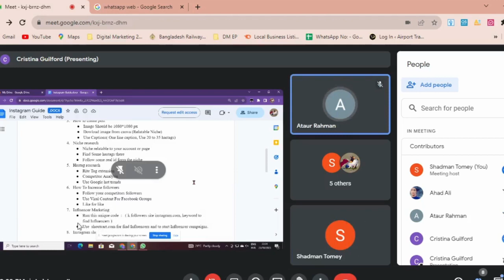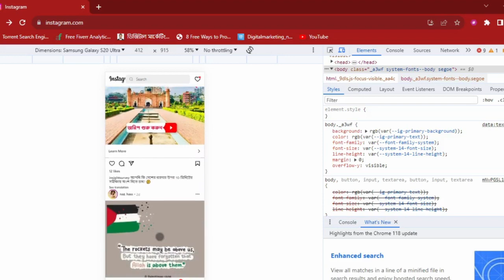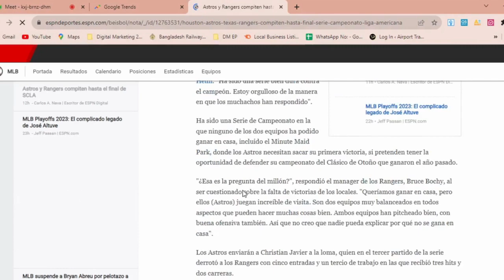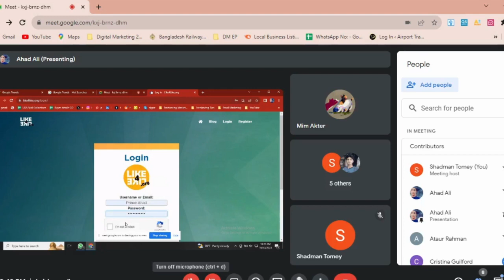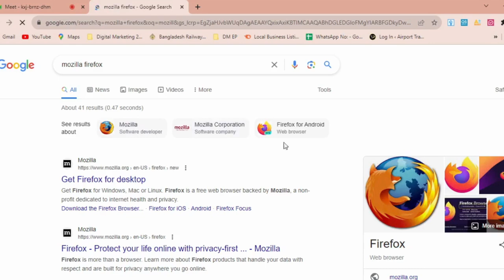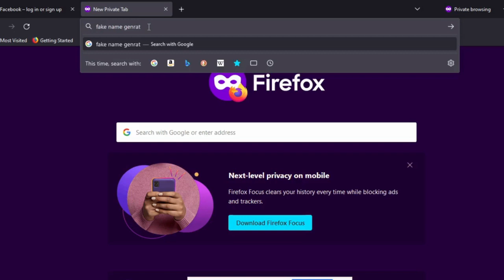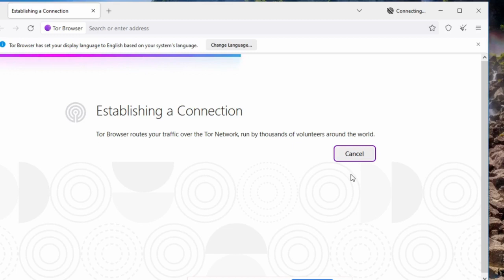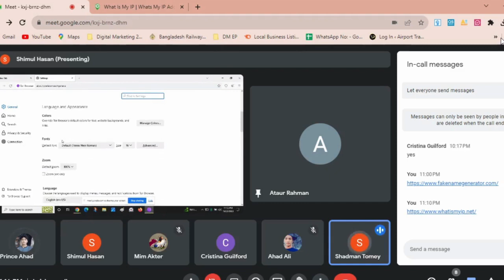Unlock the Secrets to Skyrocket Your Instagram Followers Proven Strategies and Tips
Are you ready to supercharge your Instagram following and build a thriving online presence? In this video, we'll reveal the tried-and-true strategies and tips to increase your Instagram followers like never before!

In today's digital age, having a robust Instagram presence is essential for individuals, influencers, businesses, and brands. With our expert guidance, you'll learn the ins and outs of growing your Instagram followers organically and effectively.

Here's what you can expect in this video:

Engaging Content Creation: Discover the art of crafting eye-catching posts that captivate your audience.
Hashtag Mastery: Learn how to harness the power of hashtags to expand your reach.
Community Building: Build authentic connections with your followers and fellow Instagram users.
Posting Schedule: Find out the optimal times to post for maximum engagement.
Collaborations and Shoutouts: Leverage partnerships to reach new audiences.
Analytics Insights: Utilize data to refine your strategy and track your growth.
Don't miss out on these valuable insights and strategies that can help you stand out on Instagram and attract a dedicated following. Whether you're just starting or looking to revamp your Instagram game, we've got you covered!

Watch now to gain the followers you've always dreamed of!